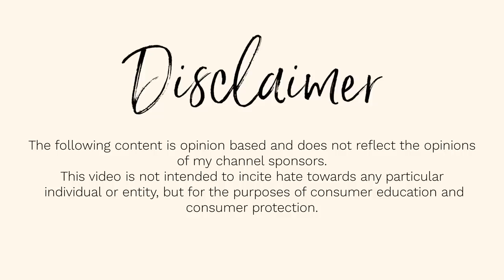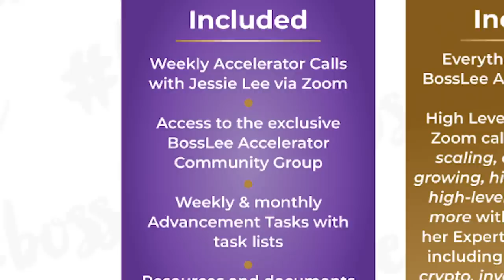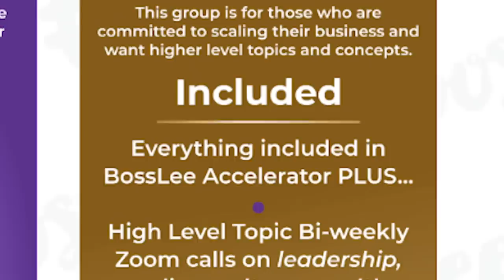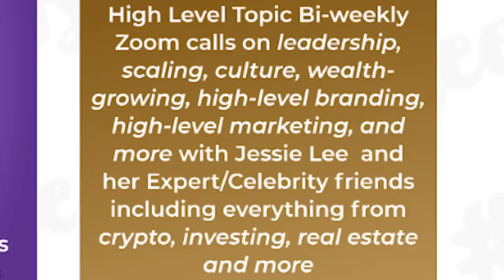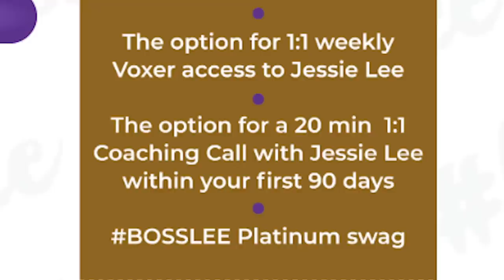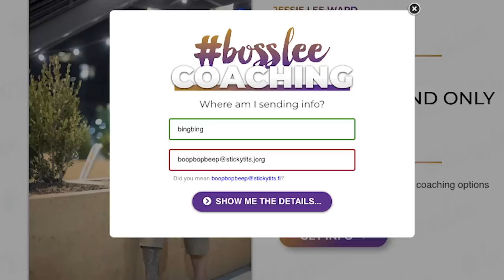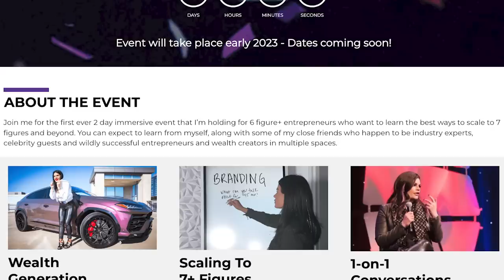is Jessie Lee Ward Charging $15,000 for a TEESHIRT & a PEPTALK???